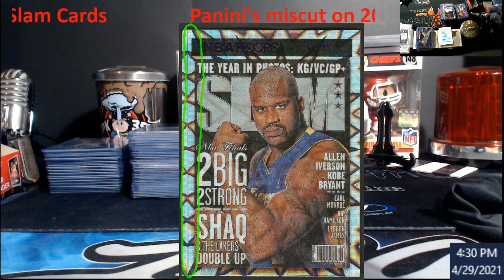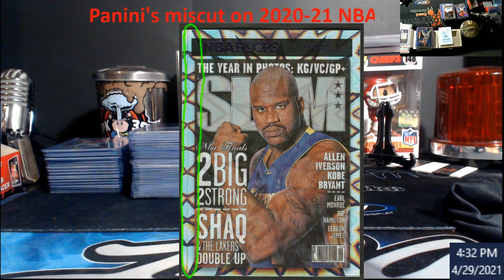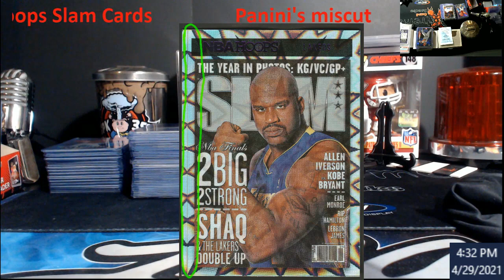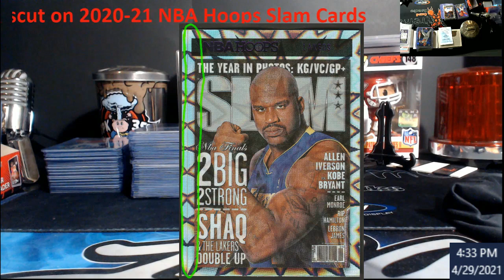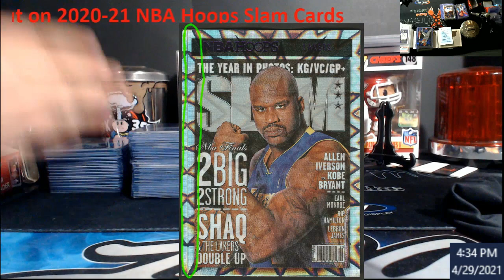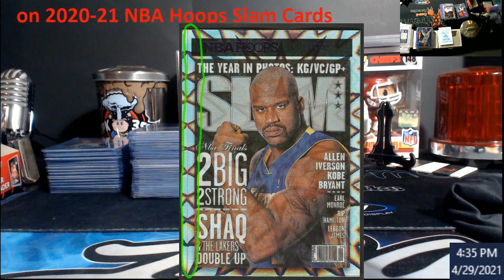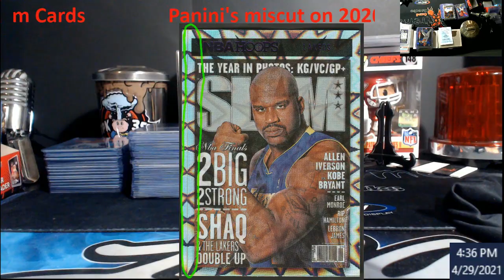Panini 2020-21 NBA Hoops Explosion Errors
Panini 2020-21 NBA Hoops Explosion Error

1811 N Dixie Ave #104

Who do I collect:
Roberto Clemente
Michael Jordan
Nolan Ryan
Sidney Crosby
Vintage Cards